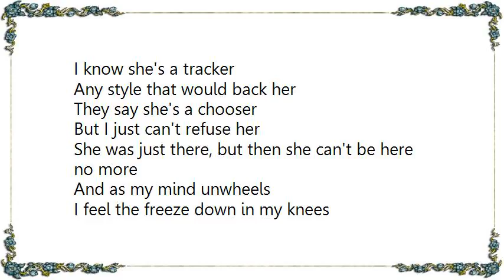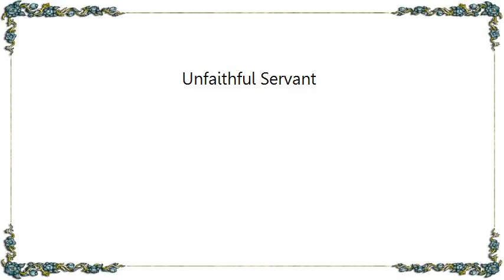Harmonious Wail - Unfaithful Servant Lyrics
[Lyrics Harmonious Wail - Unfaithful Servant]
I know she's a tracker
Any style that would back her
They say she's a chooser
But I just can't refuse her
She was just there, but then she can't be here no more

And as my mind unwheels
I feel the freeze down in my knees
But just before she leaves, she receives

She's been down in the dunes
And she's dealt with the goons
Now she drinks from a bitter cup
I'm trying to get her to give it up
She was just here, I fear she can't be there no more

It's long, long when she's gone
I get weary holding on
Now I'm coldly fading fast
I don't think I'm gonna last very much longer

She's stoned said the Swede, and the moon calf agreed
I'm like a viper in shock with my eyes in the clock
She was just there somewhere and here I am again
And as my mind unweaves, I feel the freeze down in my knees